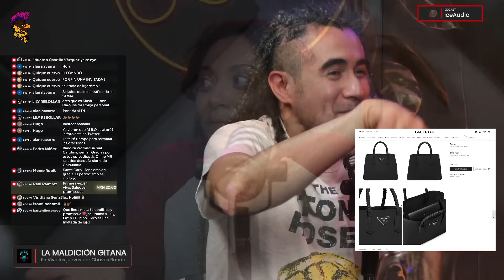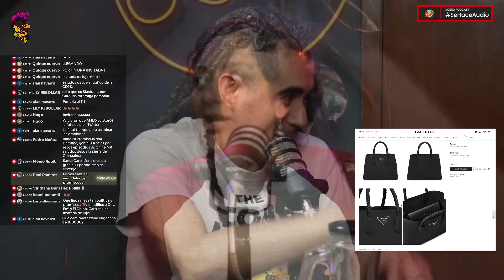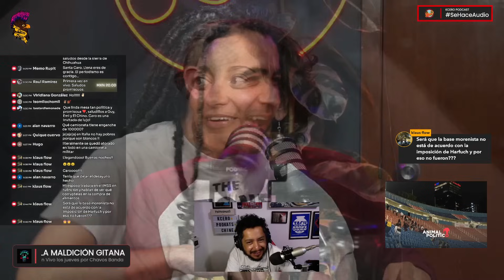PP_T5E96: BAD JUJU CLAUDIA Feat. @CarolHSolis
@KCero Podcasts YA TIENE CANAL DE YOUTUBE!

CONDUCCIÓN: Emiliano Gama y Guy Trejo
PRODUCCIÓN EJECUTIVA:  @Carlos Ballarta
PRODUCCIÓN: Orlando Oliveros / @KCero Podcasts ​